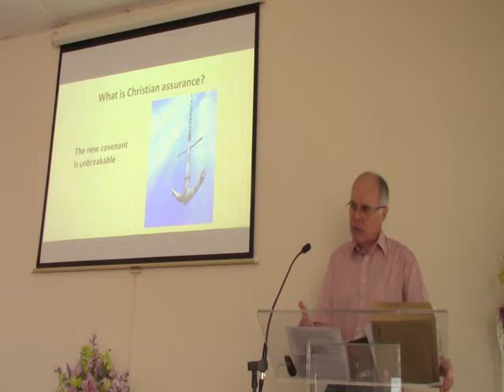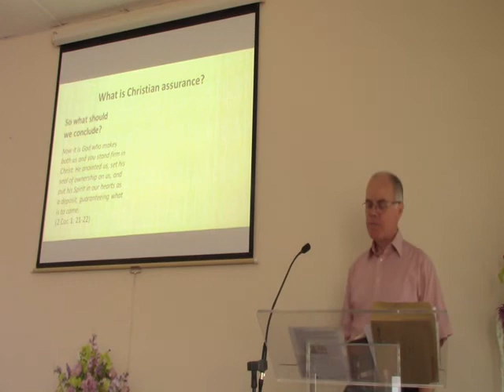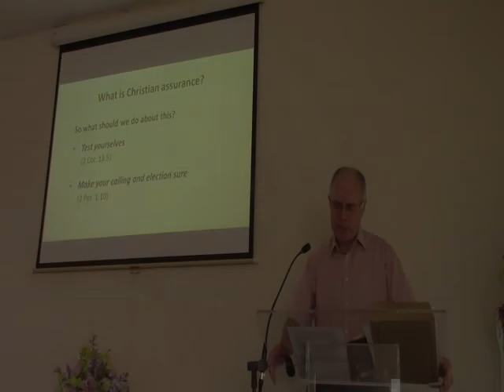Sunday 7th August 2022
Issues for Christians today
2: What is Christian assurance?    Lee Emerson